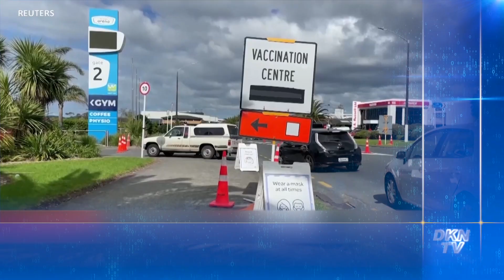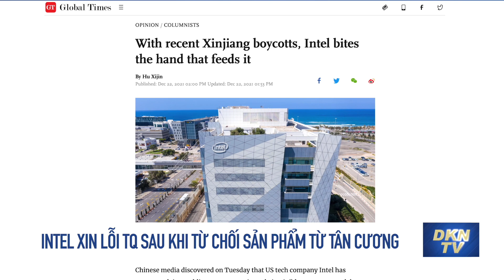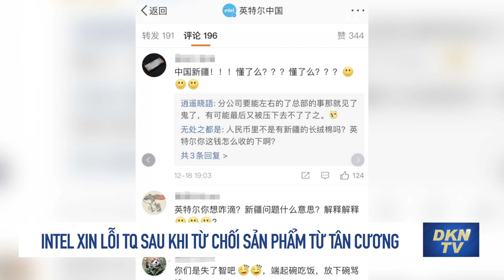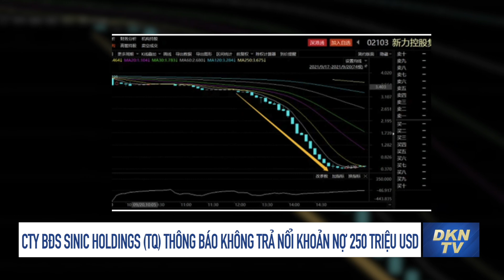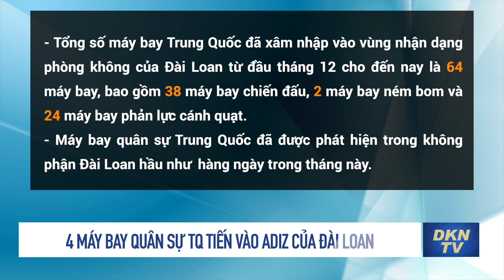Tin thế giới tối 23/12: Bắt người đàn ông định tiêm mũi vắc-xin Covid-19 thứ 9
0:00 Điểm tin
1:02 Nigeria tiêu hủy hơn một triệu liều vắc-xin AstraZeneca hết hạn
2:20 Bỉ bắt người đàn ông định tiêm mũi vắc-xin Covid-19 thứ 9
3:52 Samsung sẽ từ bỏ Android trên điện thoại thông minh
5:05 Tổng thống Biden mong ngày ‘tái đấu’ ông Trump năm 2024
6:06 Mỹ tuyên bố không có ý định gây hấn với Nga
7:38 Intel xin lỗi Trung Quốc sau khi từ chối sản phẩm từ Tân Cương
10:03 Công ty bất động sản Xinli Holdings (TQ) thông báo không trả nổi khoản nợ 250 triệu USD
11:48 4 máy bay quân sự Trung Quốc tiến vào vùng nhận dạng phòng không của Đài Loan
13:09 Cô Diêm Lệ Mộng nói: Cuộc biểu tình Hồng Kông truyền cảm hứng để cô tố cáo Bắc Kinh về đại dịch Covid-19